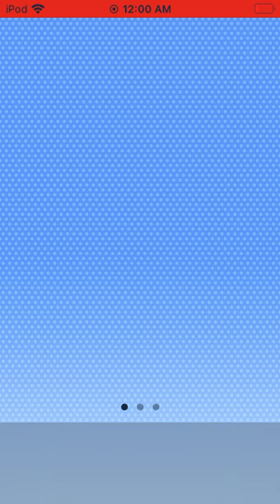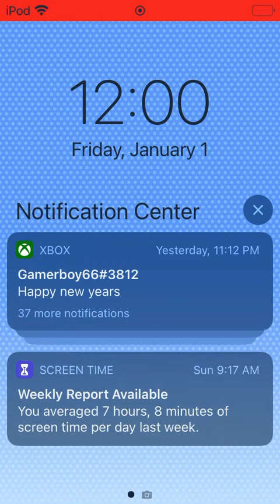Final minutes of 2020 (California)